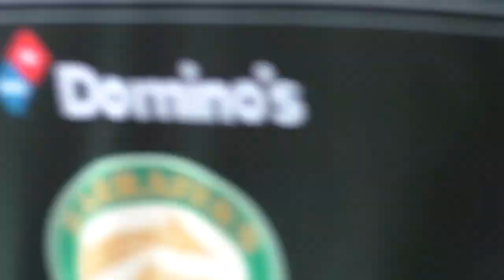U8 Carina v Souths 19th March 2023